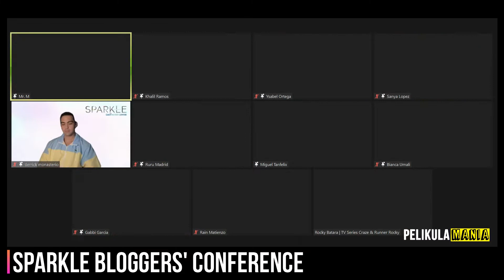SPARKLE MediaCon, Part 2 - Sanya, Gabbi, Bianca, Ysabel, Ruru, Derrick, Miguel, Khalil, Mr. M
GMA Artist Center starts 2022 brighter with a new look and name: “Sparkle”

 Ever since it was launched in 1995, GMA Artist Center has produced some of the most luminous names in Philippine showbiz such as Alden Richards, Heart Evangelista, Julie Anne San Jose, Barbie Forteza, and Ken Chan to name a few. Over two and half decades later, GMA Network’s talent management arm has held on to its promise of housing the country’s biggest stars and honing its up-and-coming artists.

 This 2022, Artist Center takes it up a notch as it starts the year with a fresh and energized new name.

 Say hello to “Sparkle!”
 With Sparkle, GMA aims to light a fun and exciting spark in the entertainment industry all while evolving to fit the ever-changing new media and digital landscape. Spearheaded by Mr. Johnny Manahan together with Ms. Gigi Santiago-Lara, Senior Assistant Vice President for Alternative Productions, Sparkle is here to propel GMA Artist Center to even greater heights.

 As Mr. M aptly puts it, “Only the brightest stars sparkle. Our aim is to leave a little Sparkle wherever we go.”

 GMA Artist Center’s webpage and official social media accounts have been revamped and received the Sparkle treatment to better reflect its vibrant and colorful future. In turn, be sure to expect more engaging and dazzling content across all platforms.